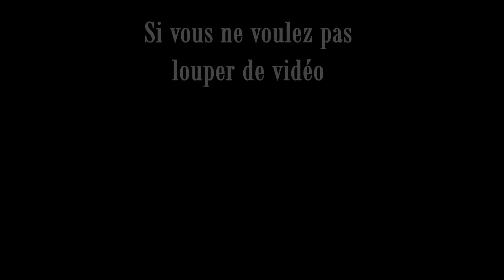#157 Déplacement du muret (Subsistence A63 Solo) (Let's play FR)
→ Infos sur Subsistence :
Subsistence est un bac à sable, à la première personne, en solo ou en coopération, un jeu de survie PvE en monde ouvert. Luttez pour construire une base et vous préparer dans un environnement hostile. Défendez-vous des chasseurs d'animaux sauvages et d'IA (qui construisent également des bases dans le monde). Faites progresser votre technologie de base pour la fabrication et les améliorations avancées d'objets.
Sortie le 25 Octobre 2016, développé et publié par ColdGames.
Le jeu est disponible en accès anticipé sur steam au prix de 13,79€

→ Paramètres de la partie :
Difficulté : facile
Attaques : normales (vengeance et périodiques)
24 jours par année